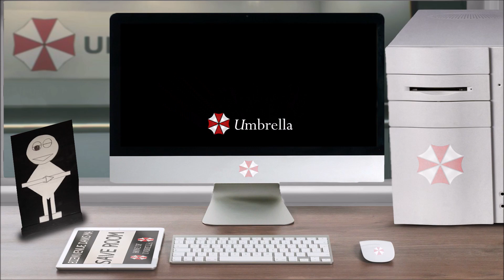Lore – NEST-2 – Resident Evil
Vous avez ouvert le fichier ''Lore – NEST-2 – Resident Evil'', bon visionnage.

La musique en fond est ''Resident Evil 3 Nemesis – The disused plant''